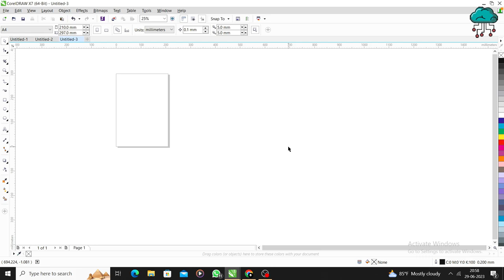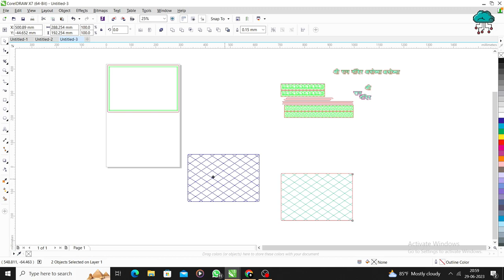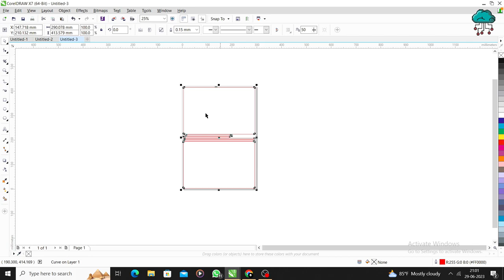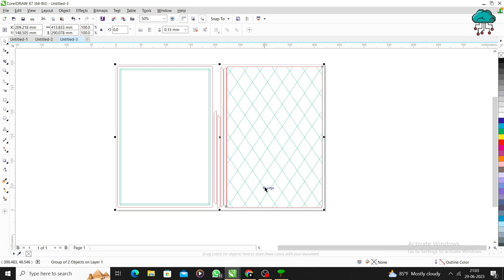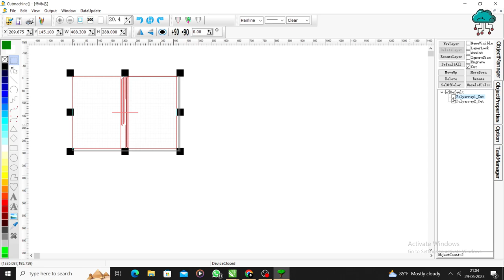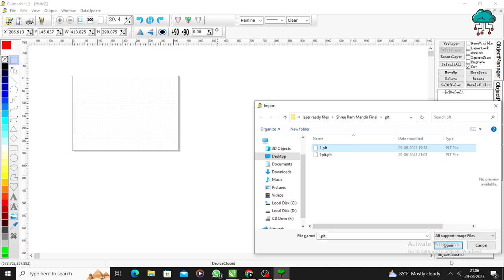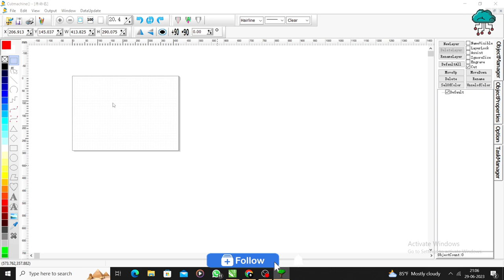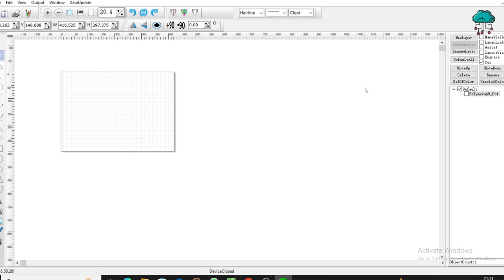3D Laser Cutting Ram Mandir Temple File Process | Coreldraw to laser Software | hindi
In this video I have shown you the 3D laser cut file of Shri Ram Mandir which I also gave you in previous video and how you can take this file we have told you in that video and also told some features of the files. How to process that file and how to take it to laser software, I will tell in this video.
And you can also watch some previous videos of our channel whose links are also given below.